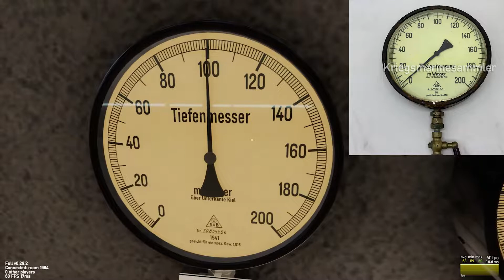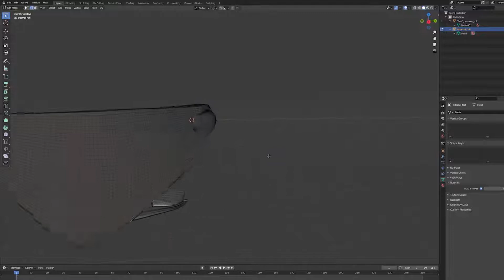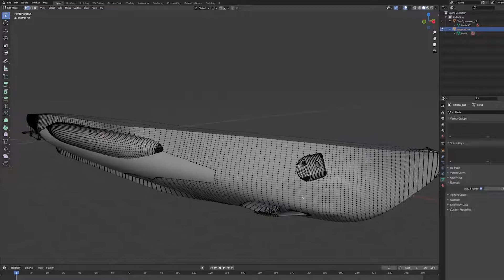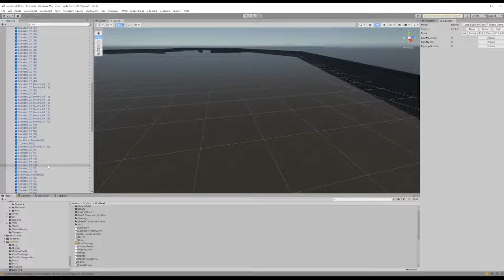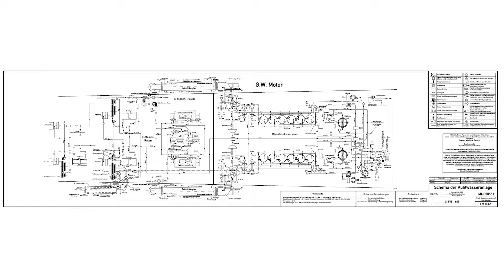Crush Depth: U-Boat Simulator Mid Year 2022 Update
A short monthly video update.

Crush Depth is a first-person type VII U-boat simulator. Experience operating and maintaining the U-boat’s complex systems, engaging enemy shipping, celestial navigation, survival mechanics, as well as the lighter side of life on the boat.

Crush Depth aims to model historically accurate weather patterns including sea density, salinity, and temperature. These calculations influence the underlying physics model and affect vessel buoyancy and hydrodynamic and aerodynamic forces.

The physics model accurately simulates hydro-static, slamming, viscous resistance, hydrodynamic, and aerodynamic forces. Ship speed and turning rates are not scripted, they are based on real-time physics calculations. If your rudder is bent, the physics engine will accurately calculate the effects on movement in real-time.

0:00 - Intro
0:33 - New Museum Room
1:56 - New Bunker Scene
2:36 - U Boat Model
3:26 - Cinematic Rendering Pipeline
5:17 - New Features
6:05 - Port Assets
6:30 - Research
7:26 - MMO